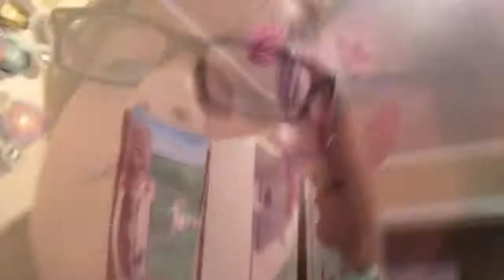3AM challenge GONE WRONG